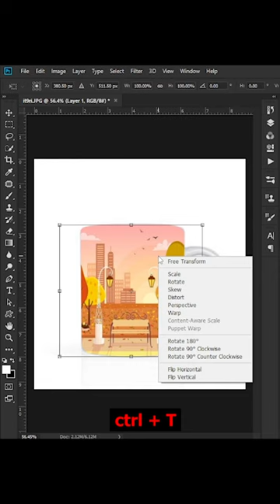How to Design a Coffee Mug Mockup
➤ REMEMBER:
✔ Like = Value
✔ Comment = Improve
photoediting photoshoptutorial madewithphotoshop photoshopshorts#
tutorial photoshoptutorialforbeginners adobephotoshop tutorialphotoshop#